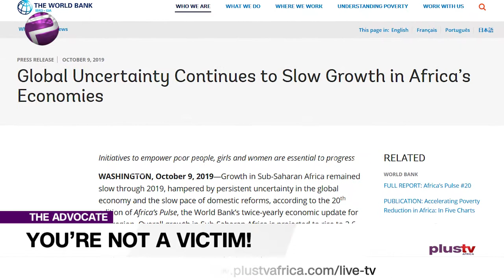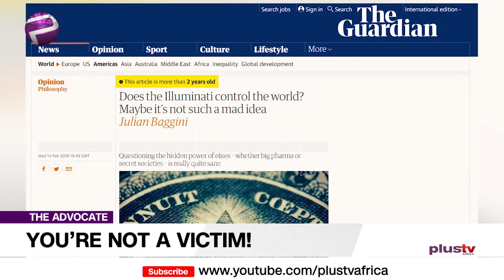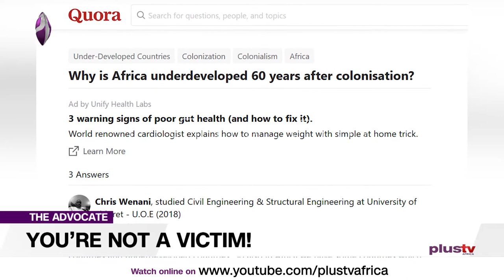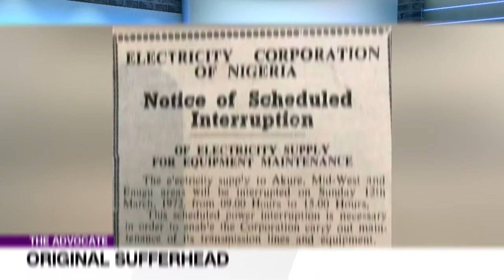Africa Dependence on Foreign Affairs: Not Our Fault | TheAdvocateNG EP 85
Why is there a widespread belief that Africa is being puppeted and is not in control of its own destiny? 60 years after most of the continent gained independence, despite controlling our own borders, education, taxation, money, industrial policy, public investment policy and military, Africa has barely made any progress at all. The realisation that African independence has not delivered the results hoped for in the 1960s is very painful.